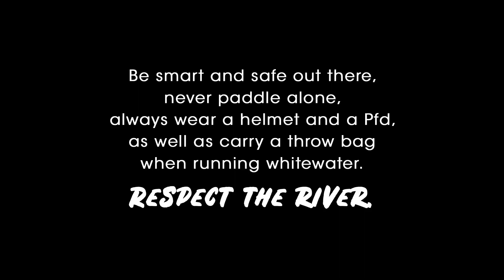Swimming on White Line (Entry #11 Beaters For All 2021)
Watch US paddler Connor Gagliano make an almost clean line on the White Line rapid of the Cache la Poudre river.
Location: USA
Kayaker: Connor Gagliano
Filmed by: Dave Frank